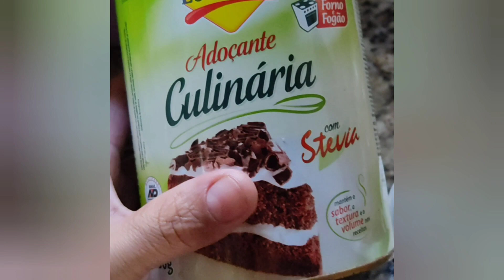Curau Diet cremoso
Esse curau nem parece que vai adoçante,fica cremoso e você como sem culpa 😋

Já deixe um joinha curte e compartilhe com quem você quer que faça para você 👍🏻

Ingredientes:

1 litro de água ou leite

4 xícaras de milho fresco

a medida da xícara é de 240 a 250 ml
meia xícara de adoçante ou 6 colheres

uma pitada  generosa de sal

se for fazer com açúcar é a mesma quantidade do adoçante,mas se gosta do curau mais doce coloque um pouco mais 😋